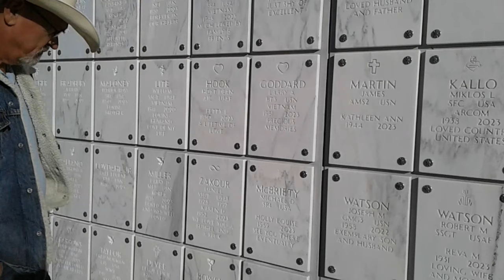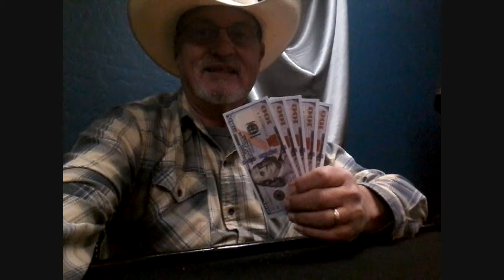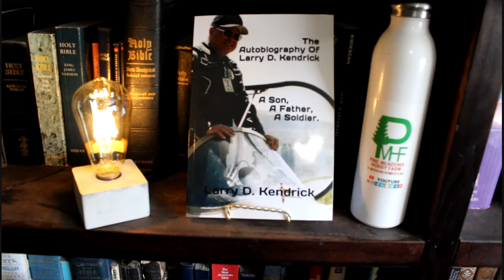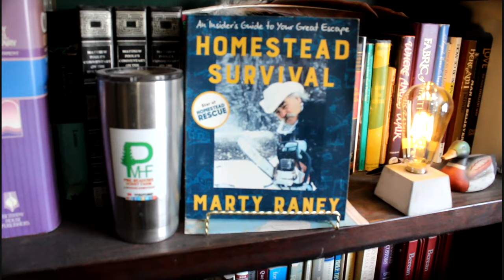2023 HOMESTEAD YEAR IN REVIEW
TWO MORE CHANNELS I PRODUCE:
SOUTHERN OREGON SAFARI WHERE BUFFALO ROAM: @WHEREBUFFALOROAM-ud8eq
The following links are to other videos I have produced on this subject purchasing and finding cheap land and homes.

TASCAM DR-05

DEBRA Wireless Lavalier Audio

Canon PowerShot S5 Camera

Neewar Studio Lighting

Canon XF 100 Camera

Neewer Field Monitor

SOFTWARE:

Corel Video Studio